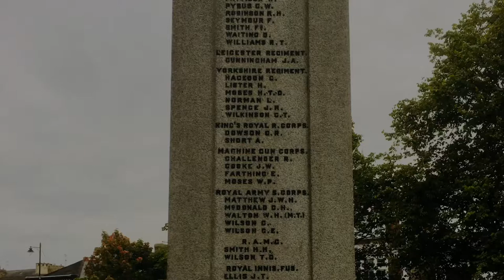Crook, County Durham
A home from home place.  Comforting and historical.